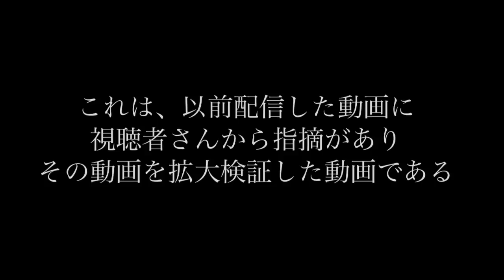【恐怖映像】掃除機に憑依した幽霊らしき者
幽霊と思しき者は掃除機に憑依したのか？
掃除機に眠りし魂なのでしょうか？
先日公開した猫動画に視聴者さんから多くのコメントが寄せられました。確認したところ霊感0の主にも顔らしきものに見えました。
この事態を重く受け止めて明日の動画でも少し触れますが対策をしようと考えております。

その他の猫と幽霊動画

※そう言った能力をお持ちの方に相談しております。
※猫達や主の家族は今のところ健康で被害はありません。
※悪しき者と勝手に決めてのコメントはお控えください。
※何度も言いますが事故物件ではありません。ワンオーナーの中古物件にはなりますが購入時前オーナーさんと直接何度もお話しております。

シミュラクラ現象の可能性も否定出来ませんが気付いた視聴者さん方は凄いですね…
主は全く気付いていませんでした。

普段は可愛いベンガル猫とマンチカンの動画です！
心霊系が好きなわけではなく、猫達が反応するので撮影してたら映っていたものです。
解決に向うよう頑張ります。

ベルマーク🔔を押して【全て】にチェック入れてね♪
限定ライブ配信などの見逃しも無くなります！

実はTwitterやってました